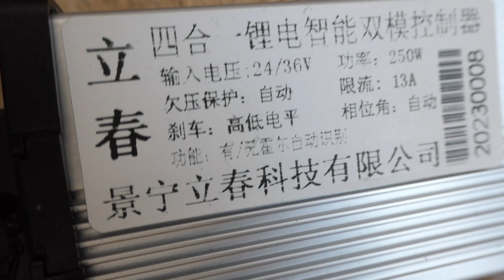Connecting two hoverboard motors to two controllers, a battery, a throttle and a brake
Electric tricycle project